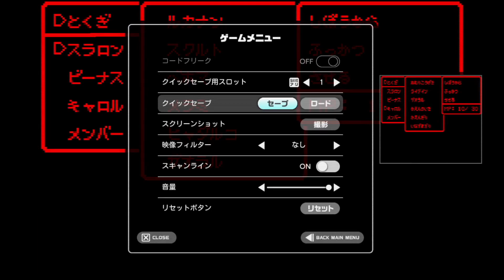【Re:ゼロから始める】ドラゴンクエストモンスターズ キャラバンハート実況part16【キャラバン生活】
ドラゴンクエストモンスターズ キャラバンハート実況part16です。
その声は、お主もしや・・・・

ドラゴンクエストモンスターズキャラバンハート ドラゴンクエストモンスターズ キャラバンハート実況#キャラバンハート